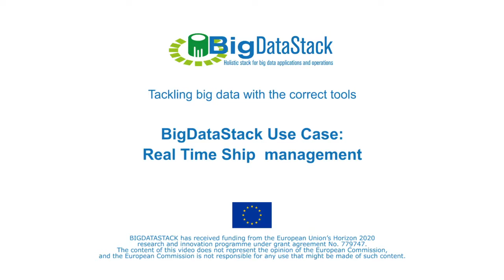BigDataStack Use Case: Real-time Shipping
The BigDataStack algorithms will optimize and help cut costs on maintenance and spare parts inventory planning and dynamic routing.
These predictions will be estimated and provided to DANAOS, a leading international maritime player with more than 60 container ships.

BigDataStack added-value
Performing predictive analytics on top of both streaming and stored/historical data as key for the optimization of all processes.
The underlying infrastructure system will allow for larger datasets to be exploited towards more accurate predictions, while the CEP approach over cross-streams and federated environments (given that different data are obtained by different sources) will enable the combination and consideration of additional aspects (e.g. inventory locations), which is not feasible today.
Moreover, the overall maintenance process will be modelled through the Process Modelling framework and process mining techniques will provide insights regarding points of optimization or potential bottlenecks.